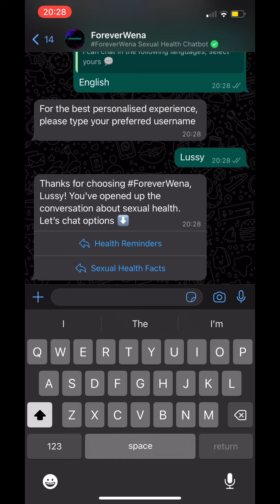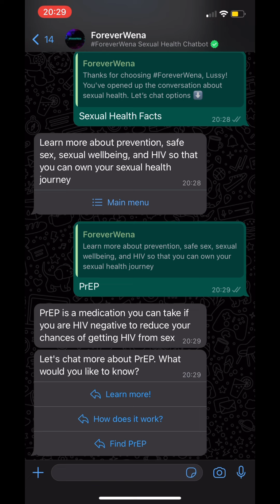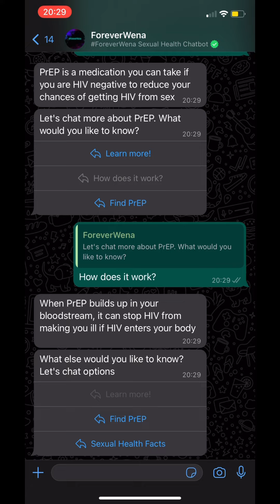foreverwena southafricanyoutuber hivawareness